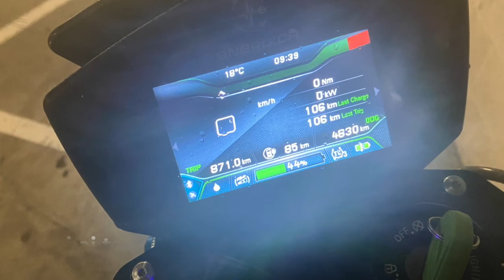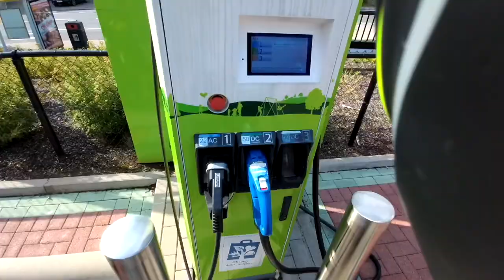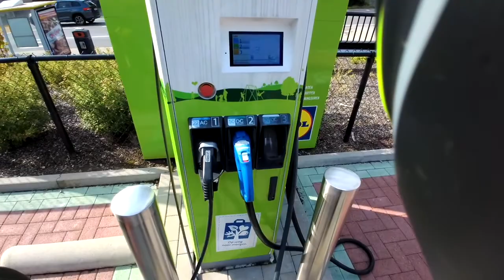Woot! 1000 volgers en kan ik op 1 lading naar kantoor en terug?